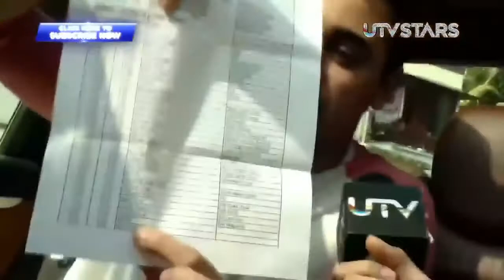Breakfast to Dinner with imran khan 2018